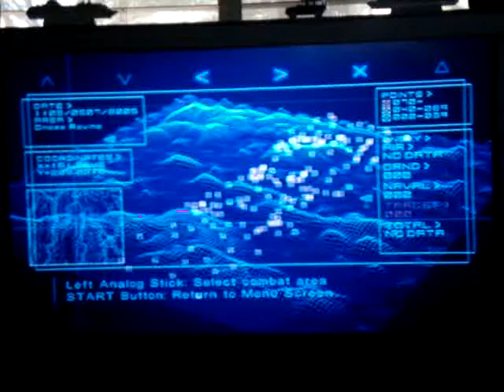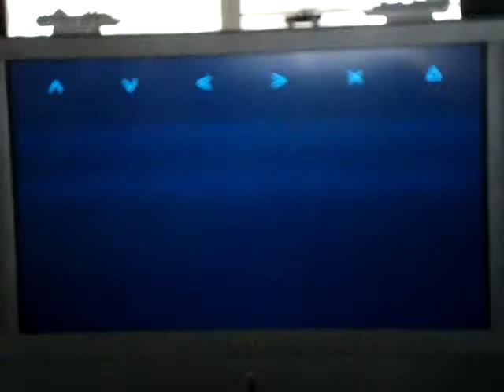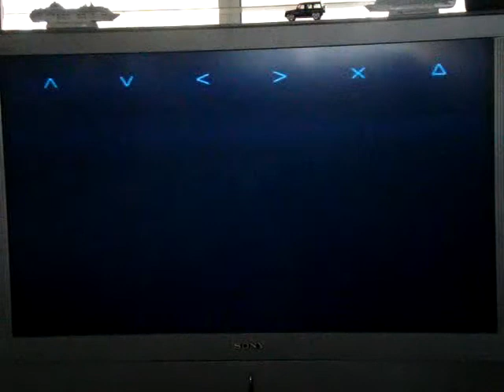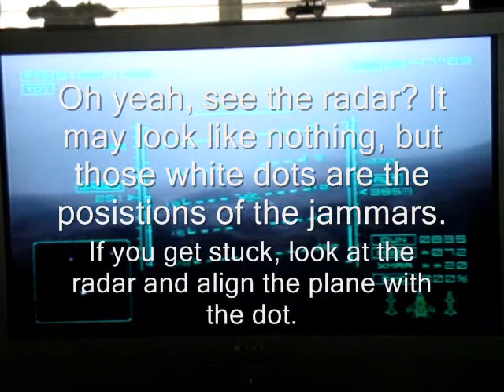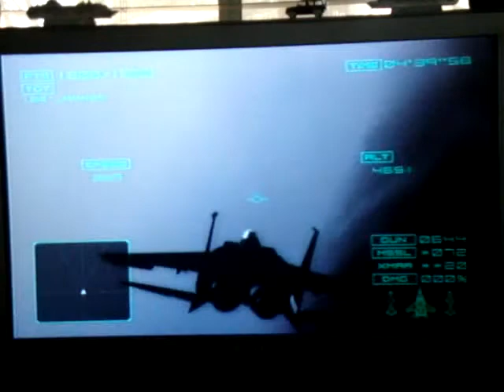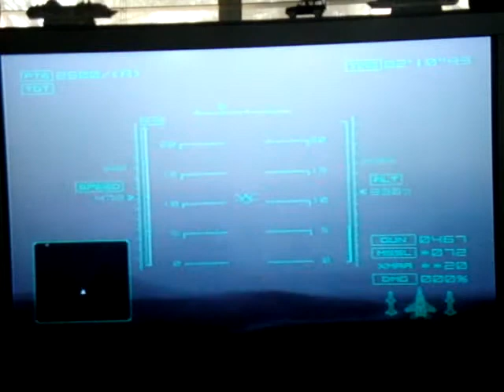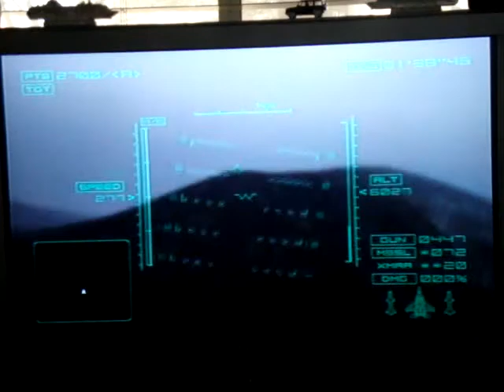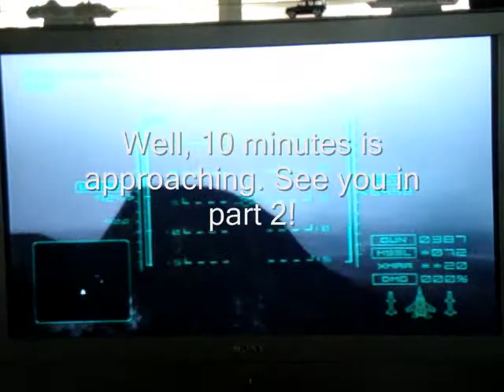Ace Combat 4 walkthrough- Mission 13, Safe Return, part 1 of 2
So, this is mission 13 of AC04, where you have to destroy radar jamming airships (blimps) inside a ravine in order for a damaged U-2 spy plane with information on Megalith to pass through safely. So, in this part of the mission, you spend around 7 minutes flying around destroying as many blimps as you can.